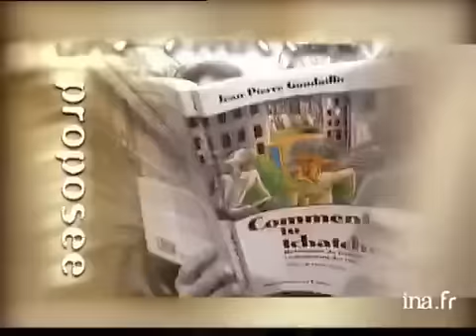Amélie Nothomb : Métaphysique des tubes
11 septembre 2000
Depuis la Vallée du Cousin en Bourgogne, Olivier BARROT présente le livre "Métaphysique des tubes" d'Amélie NOTHOMB paru chez Albin Michel. BT photographies de l'auteur. Images d'archive INA